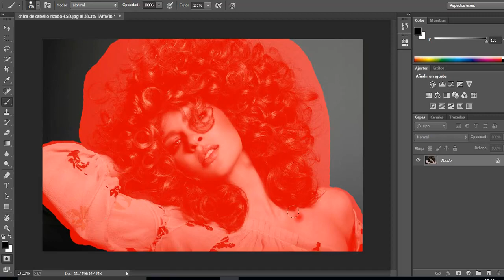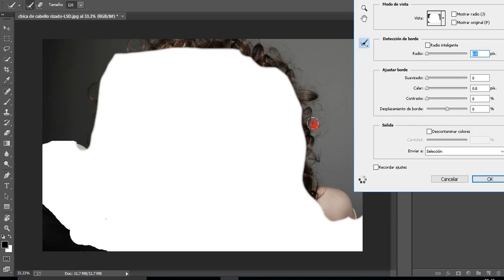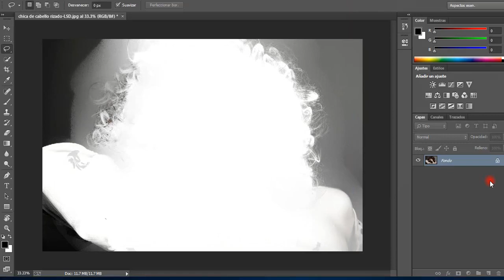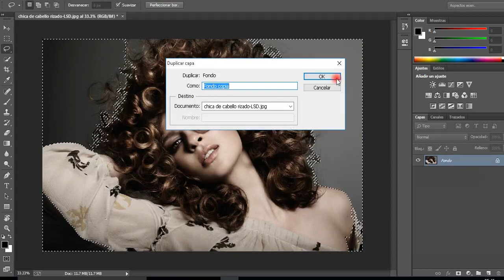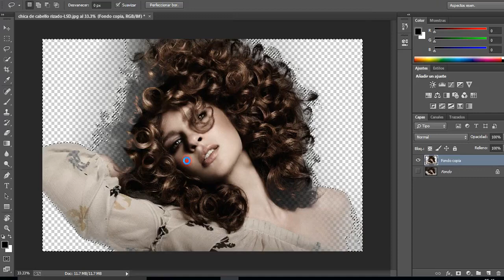ARKOS UBATÉ-SISTEMAS-DISEÑO GRÁFICO-JAIRO TINJACÁ-MAYO 2017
Vídeo actividad Photoshop por parte del alumno Felipe Triviño, trabajo fondo avanzado en montaje, sobre cabello rizo